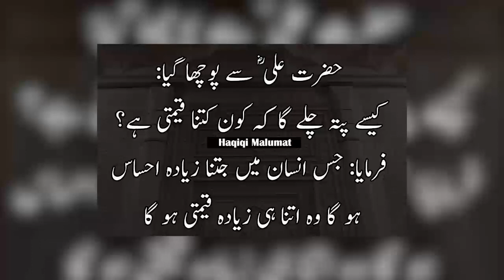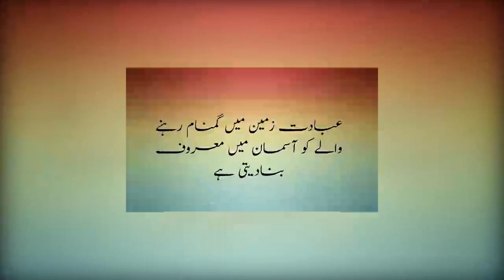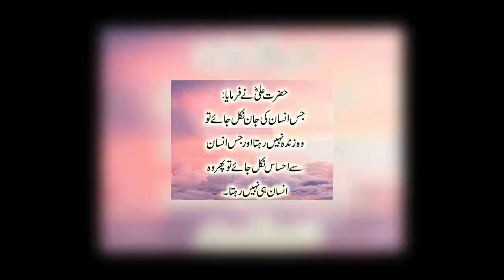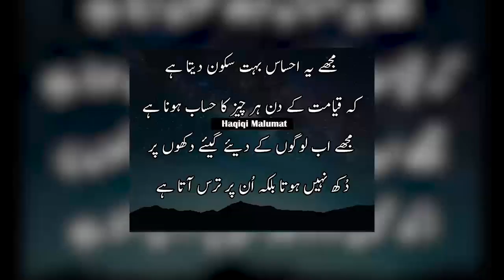(Ehsaas) Zindagi Guzarne Ka Tarika - Haqiqi Malumat